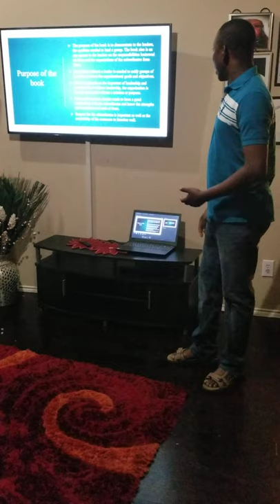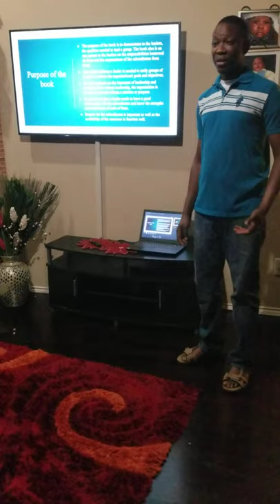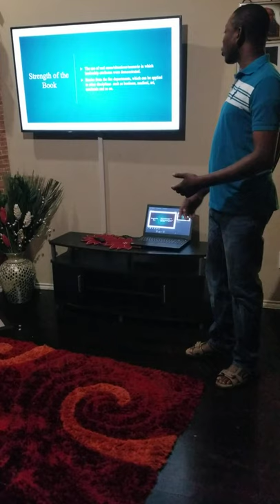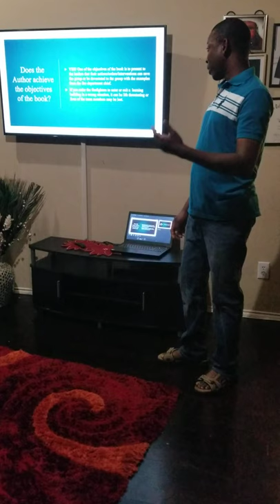John Salka First In Last Out Book Review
Review of the First In Last Out, written by John Salka